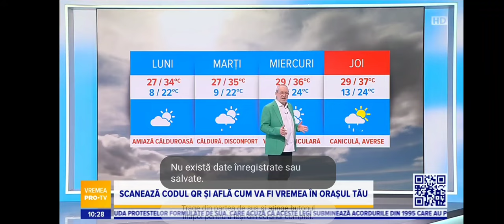Știrile Pro TV Ending 10 Iulie 2023